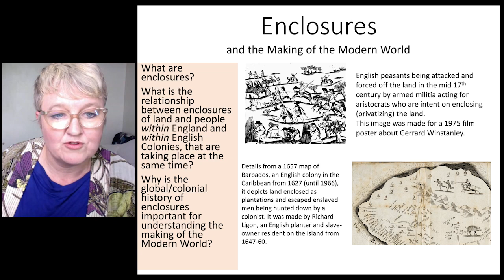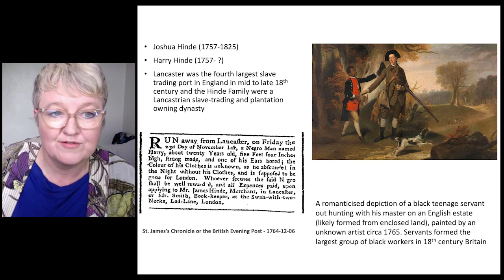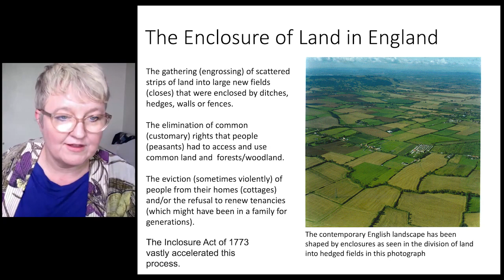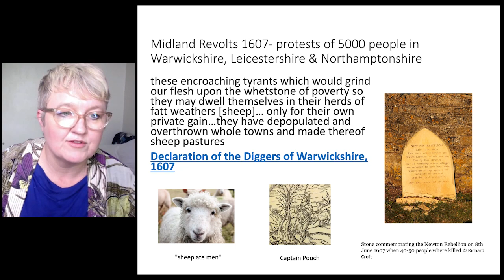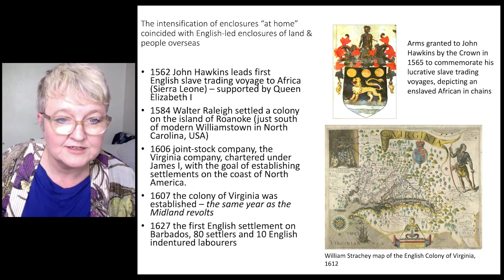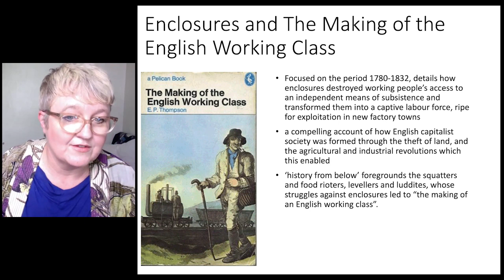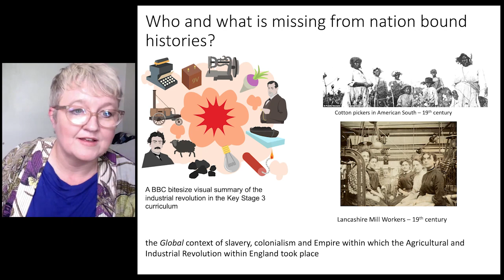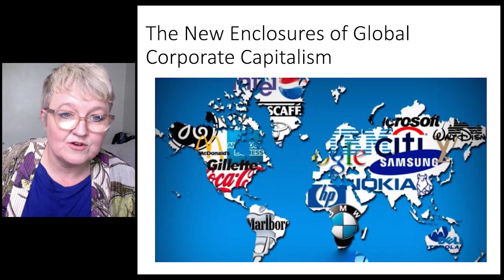Enclosures and the Making of the Modern World - Prof Imogen Tyler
It has long been argued that the enclosure of land in England facilitated the agricultural and industrial revolutions that transformed Britain into a modern capitalist state. Yet the connections between land enclosures within England and the English-led colonial enclosures that were taking place at the same time have been less explored. This session examines connections between the enclosure of land and people within England and within the colonial world (from the 16th century). In contrast to nation-bound understandings of English capitalist modernity, which focus on land enclosures, the Industrial revolution, and the formation of a new class society within England, this session is concerned with English colonial enclosures on a global scale, and with understanding Britain as an Imperial State, whose multiracial class society was forged through Empire.

Keywords. Enclosure, Agrarian Revolution, Industrial Revolution, Slavery, Indenture, Waged Labour, Colonialism, Capitalism, Plantation, Factory

This session is part of our module on The Making of the Modern World

What are enclosures?
What is the relationship between enclosures of land and people within England and within English Colonies, that are taking place at the same time?
Why is the global colonial history of enclosures important for understanding the making of the Modern World?